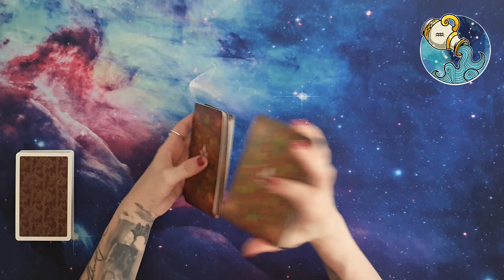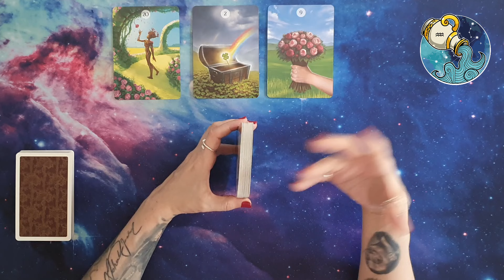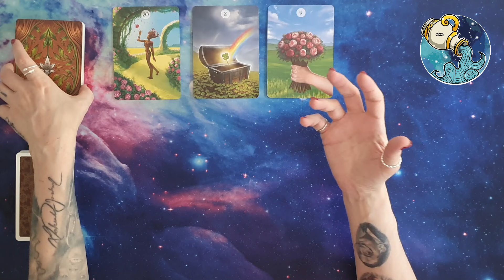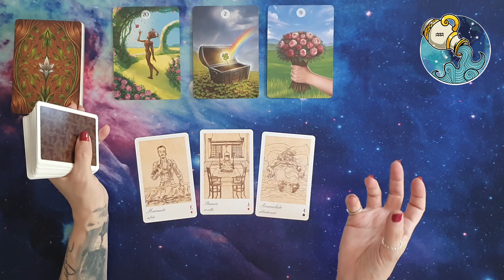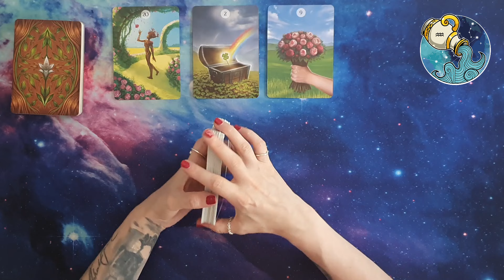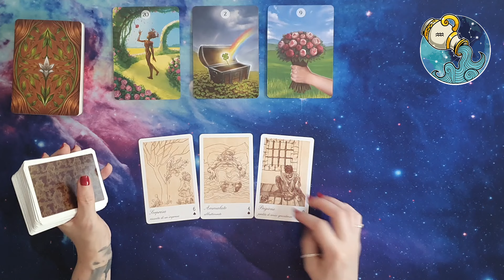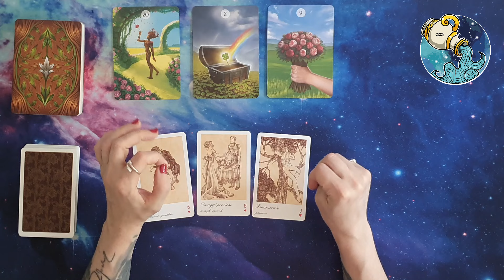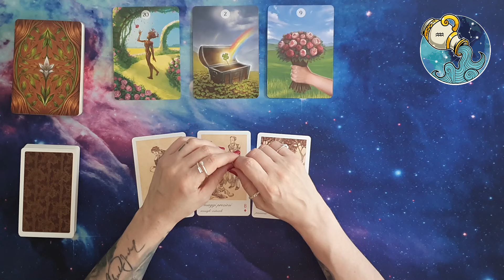♒ Acquario Oroscopo settimanale amore ❤️ e lavoro 💶 01/07/24-07/07/24 - Lettura con Sibille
In questa puntata andremo a ipotizzare un oroscoposettimanale del segno dell’ acquario , utilizzando i mazzi herbsandplantslenormand e lamagicasibilla , relativamente alla settimana che va dal 01/07/24 al 07/07/24. Quindi, amici e amiche di exotericworld 4kcreator , seguitemi!

Le sibille utilizzate in questo video sono